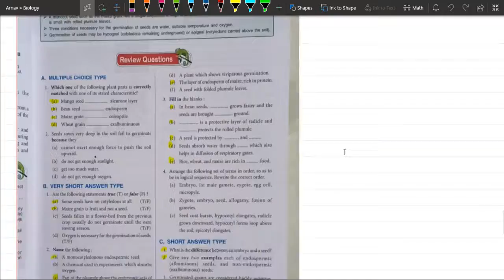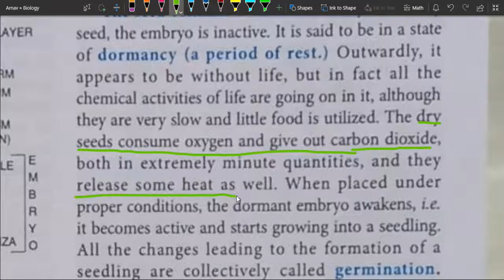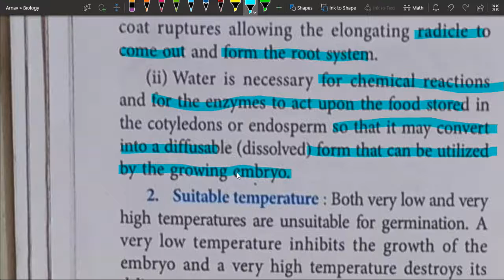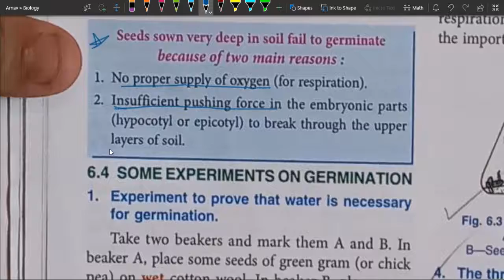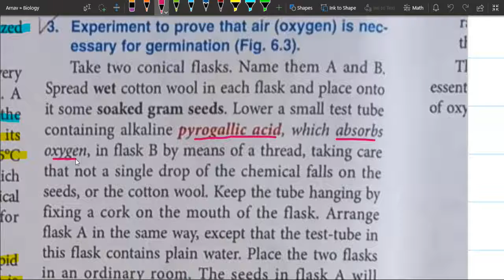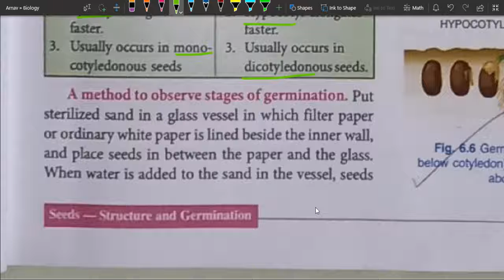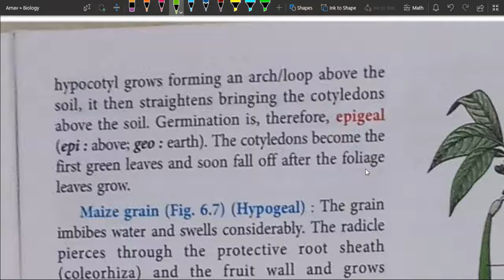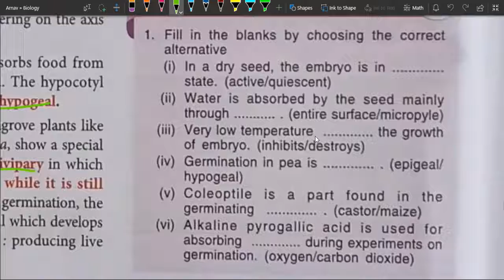Seeds Last Part